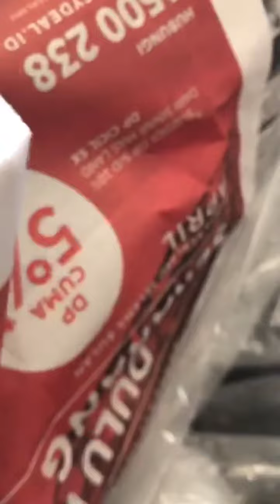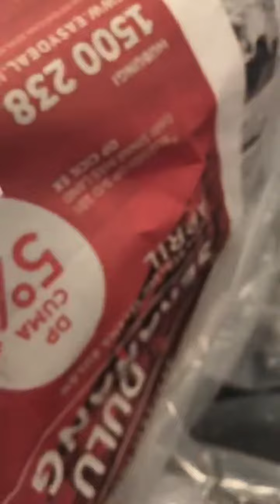Ekspor Benih Lobster Sempat ditunda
MENU

HOME

BISNIS

Besok, Tiga Eksportir Kembali Kirim Benih Lobster ke Vietnam

Reporter:

Francisca Christy Rosana

Editor:

Rahma Tri

Rabu, 8 Juli 2020 07:43 WIB

Benih bening lobster atau Puerelus sebanyak 14 koli yang diekspor PT ASSR dan PT TAM ke Vietnam melalui Bandara Internasional Soekarno-Hatta, Jumat, 12 Juni 2020. Foto: Istimewa

TEMPO.CO, Jakarta - Sebanyak tiga eksportir akan kembali mengirimkan benih beninglobster atau benur ke Vietnam pada Kamis, 9 Juli 2020. Kepala Direktorat Bea dan Cukai Soekarno-Hatta membenarkan informasi itu.

"Saya baru mendapat kabar di sela rapat dari jajaran Bea Cukai kalau ekspor benuh lobster digeser ke tanggal 9," ujarnya kepada Tempo, Selasa, 7 Juli.

Pengiriman ini merupakan ekspor gagal yang sedianya akan diterbangkan ke Ho Chi Minh City, Vietnam, pada 17 Juni lalu. Sumber di Kementerian Keuangan mengungkapkan, tiga eksportir di baliknya adalah PT Aquatic SSLautan Rejeki, PT Tania Asia Marina, dan PT Royal Samudera Nusantara.